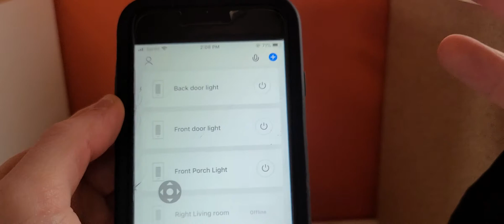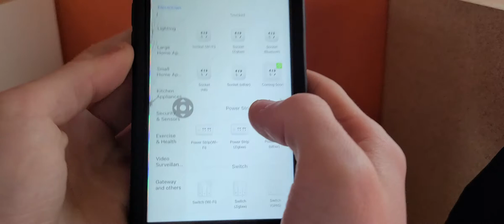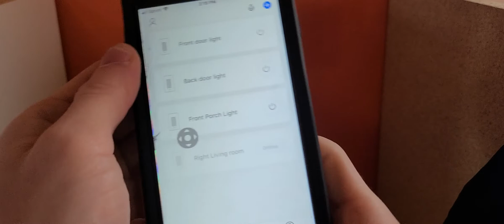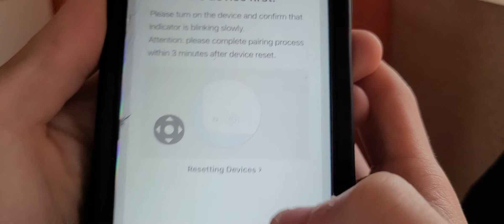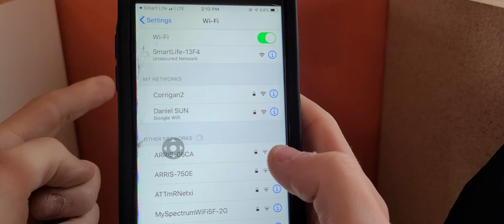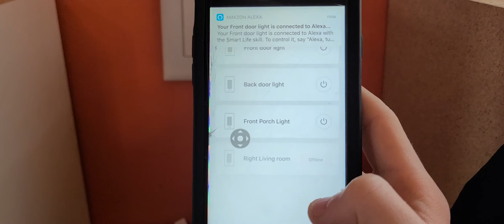How to setup your light switch from smart Life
To show you how to set up and connect to your network buy a AP mode and easy mode